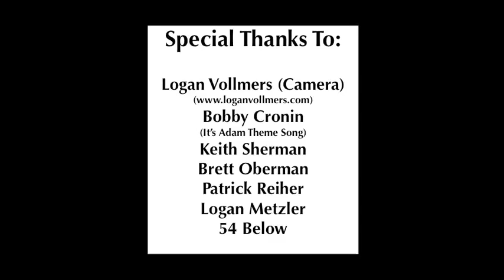Call Answered: Factime Interview with Nellie McKay at 54 Below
"Call Me Adam" went live on location to 54 Below to sit down with singer, songwriter, and Theatre World Award winner Nellie McKay about her new show at 54 Below "A Girl Named Bill: The Life and Times of Billy Tipton," playing August 5-9.